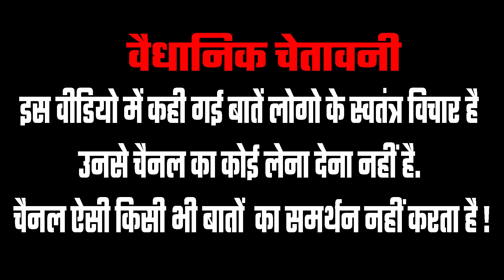Hari Nagar की Main Road का ऐसा बुरा हाल रोज़ होते ही दुर्घटना | CM Kejriwal | Public Reaction